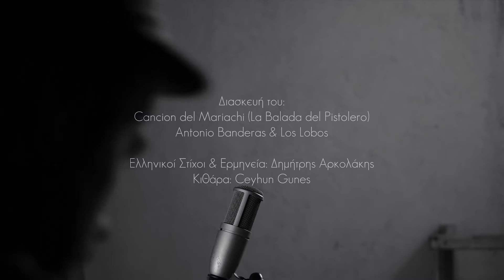Dimitris Arkolakis - Η Μπαλάντα του Πιστολέρο | Cancion del Mariachi - Greek Version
Ελληνική διασκευή του "Cancion del Mariachi" (La Balada del Pistolero) που τραγούδησε ο ανεπανάληπτος Antonio Banderas στην ταινία "Desperado" (1995).

Ο Δημήτρης Αρκολακης συνδυάζει το Latin spirit με το λαϊκό ελληνικό στοιχείο για να μας προσφέρει ένα υπόγειο και ατμοσφαιρικο videoclip.

Ελληνικοί Στίχοι - Προσαρμογή Ισπανικών: Δημήτρης Αρκολάκης (Meet-Sos)
Κιθάρα: Ceyhun Gunes
Ηχοληψία: Θανάσιμος
Κάμερα - Μοντάζ: Άρης Παυλίδης
Φωτισμός: Γιώργος Παναγόπουλος

Δημήτρης Αρκολάκης - La Balada del Pistolero versión griega - Η μπαλάντα του πιστολέρο (ΣΤΙΧΟΙ)

Είμαι άνθρωπος ωραίος και γουστάρω τα καλά
δεν μου λείπουν οι γυναίκες, οι αγάπες, τα λεφτά
Καβαλάω το αλογό μου, πέρα στα βουνά πετάω,
το φεγγάρι και τα αστέρια με οδηγούνε που να πάω

Ay, ay, ay, ay... Ay, ay mi amor
Ay mi morena de mi corazón

Γρατζουνάω μια κιθάρα και στον ήλιο τραγουδώ
σαν ρεμπέτης του 30'  όλο πίνω και μεθώ
Με ρακί και κοκκινέλι, μαρουβά και τσικουδιά
στης ζωής μας το αμπέλι βγάλαμε καλή σοδειά

Κι αν θα φύγω κάποια μέρα κι απ'τον κόσμο θα χαθώ
σαν τσιγάρο άμα σβήσω, σαν λουλούδι μαραθώ
Βγείτε, πιείτε και γλεντήστε, τραγουδήστε αγκαλιά
και σκεφτείτε πόσα αρπάξαμε στον μάταιο ντουνιά
(και μετρήστε πόσο αρπάξαμε στον μάταιο ντουνιά)

ID: fc2y0nf6S7FNCwBt